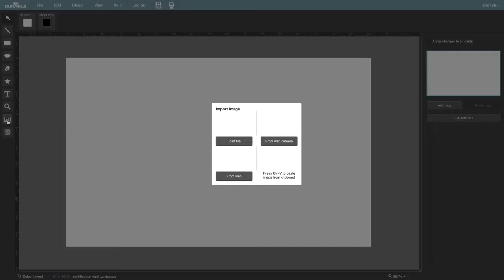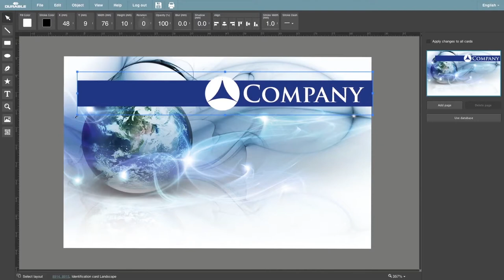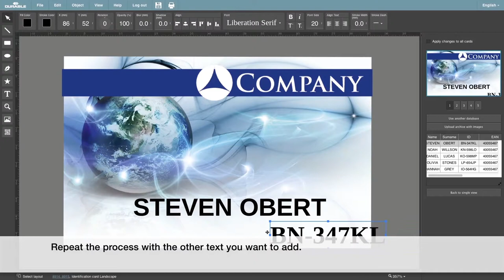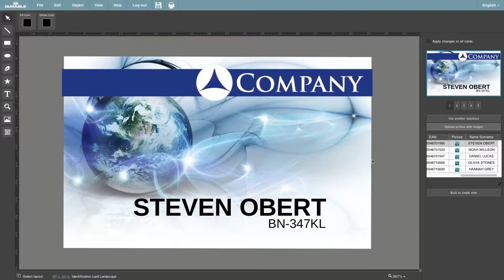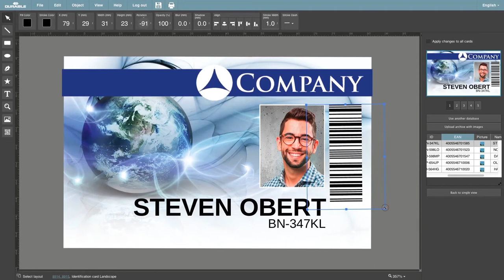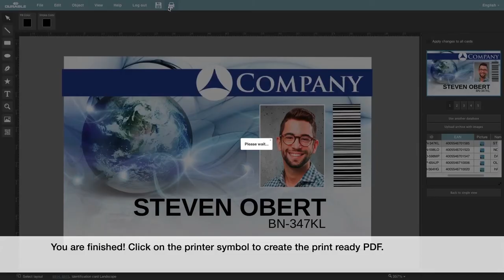Design professional cards with DURAPRINT® (Windows PC) | DURABLE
If you are looking to create professional plastic cards or name badges then use free online software DURAPRINT®, available Watch our short tutorial to start using our easy-to-use software.